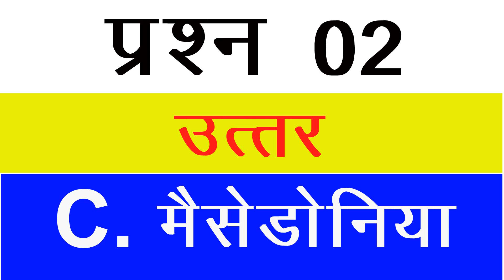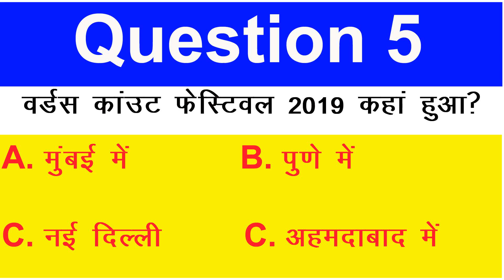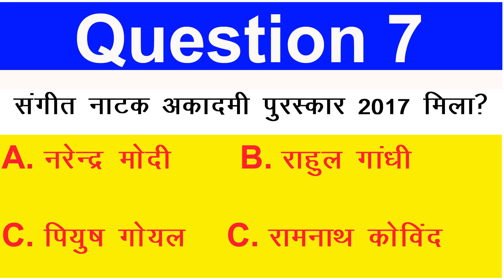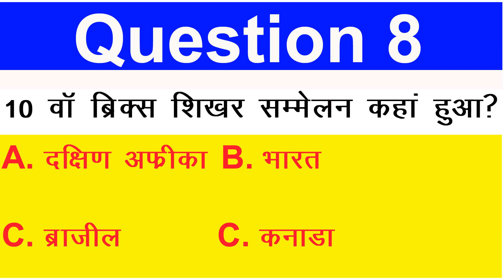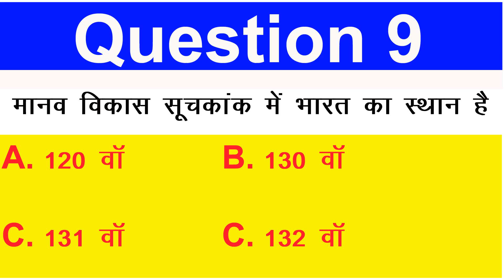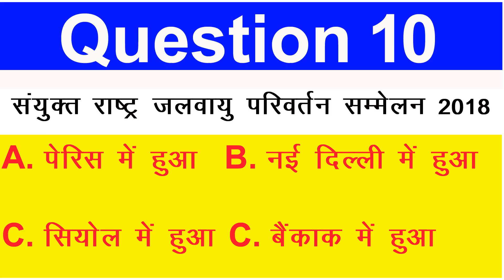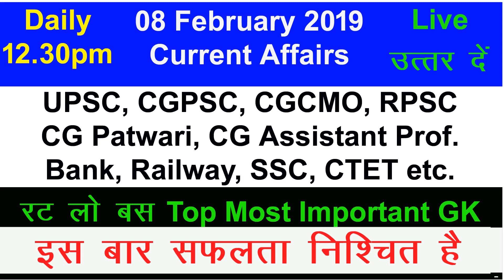2019 की सबसे मोस्ट 10 current affairs questions | important current affairs | gk | gs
This video describes about most important current affairs of 2019 and you can watch this video for success in 2019. Important current affairs of 2019 which comes to question in competitive exams.